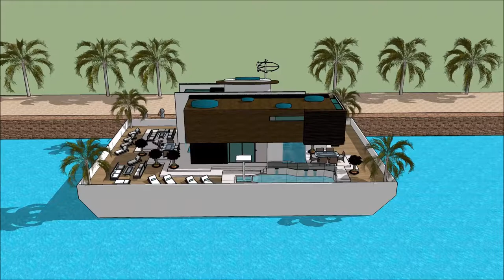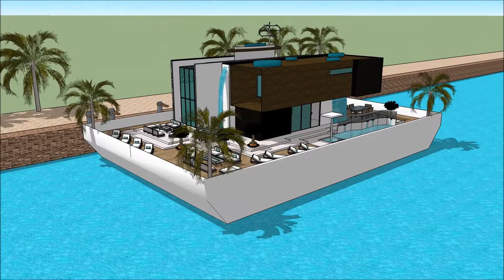PAATMAJA MEREMESS ESTONIAN INTERNATIONAL BOAT SHOW 2018 TALLINN Exhibition and expo Luxury Yacht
The houseboatzania launching an innovative high-end luxury yacht houseboat home design potentially as a display of exhibition of the PAATMAJA MEREMESS   ESTONIAN INTERNATIONAL BOAT SHOW 2018 TALLINN Exhibition and expo  Luxury Yacht .

The collection of the Houseboatzania concept of PAATMAJA MEREMESS   ESTONIAN INTERNATIONAL BOAT SHOW 2018 TALLINN Exhibition and expo  Luxury Yacht  consists of high luxury and architectural art pieces in minimalism combined with living on the waterfront of the harbour of

The houseboat yacht design has the basis to sustain living with high standards and contemporary structural design at PAATMAJA MEREMESS   ESTONIAN INTERNATIONAL BOAT SHOW 2018 TALLINN Exhibition and expo  Luxury Yacht  with numerous of prospects for excessive living and celebrating the desire of life worldwide: